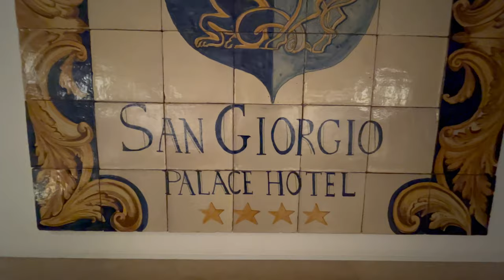San Giorgio Palace Hotel Ragusa Ibla - Sicily / Italy 4K 🇮🇹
San Giorgio Palace Hotel Ragusa Ibla - Sicily / Italy 4K 🇮🇹: Offering a summer terrace, a sundeck and a bar, San Giorgio Palace Hotel Ragusa Ibla is located 1.3 km away from Palazzo La Rocca. Situated in Ragusa Ibla district, the venue is set 1.3 km from Chiesa di San Giuseppe Church. The accommodation lies in the very heart of Ragusa. The city centre is a 15-minute walk away. San Giorgio Palace Hotel Ragusa Ibla is a short drive from Giardino Ibleo Garden. Equipped with a private bathroom with a bidet, a hair dryer and bath sheets, modern rooms feature climate control, satellite television and Wi-Fi. Enjoy the panoramic view over the valley. A buffet breakfast is available in the morning. Guests can enjoy Italian, Mediterranean Southern-Italian and Sicilian meals at Trattoria Ai Lumi within 5 minutes' walk of the property. The on-site bar features a spacious terrace, billiards table and a lounge. Optimal for family stays San Giorgio Palace Hotel Ragusa Ibla offers a gaming room and a game room for travellers with children. The area is popular for table tennis and billiard.!!🇮🇹🇮🇹🇮🇹